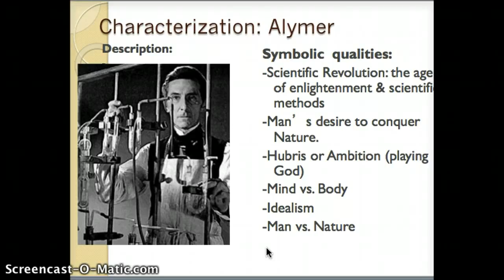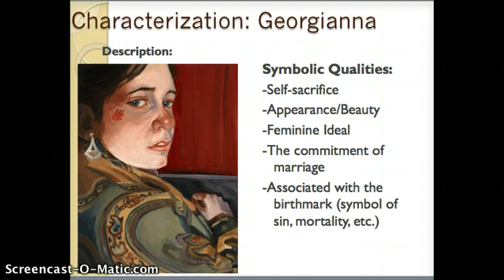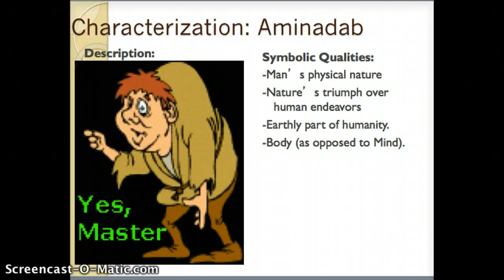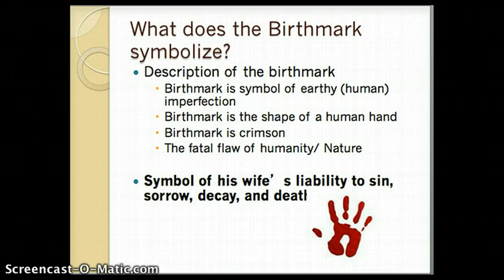Lecture: Hawthorne's "The Birthmark" Part II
The second part of a lecture on Hawthorne's "The Birthmark"